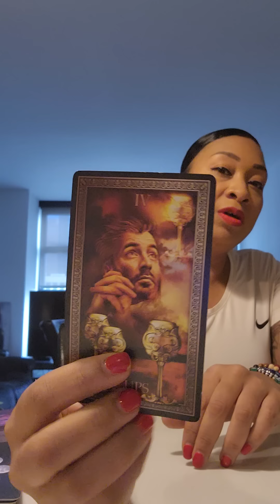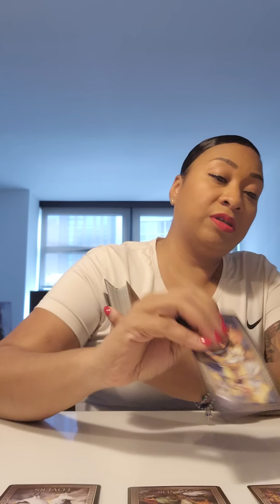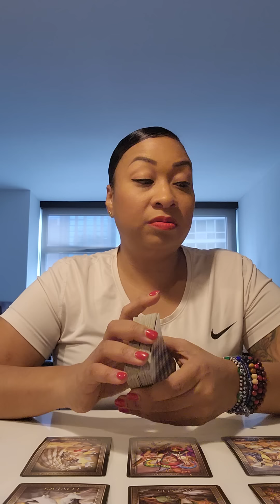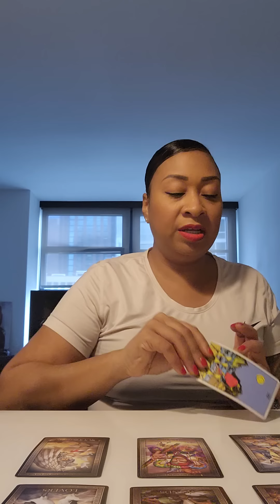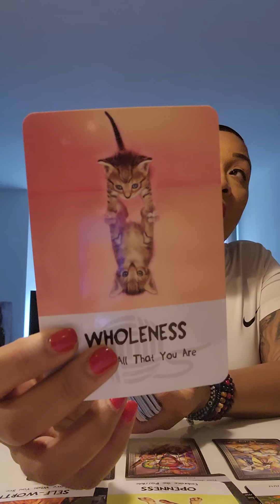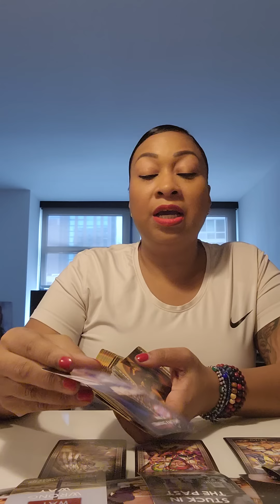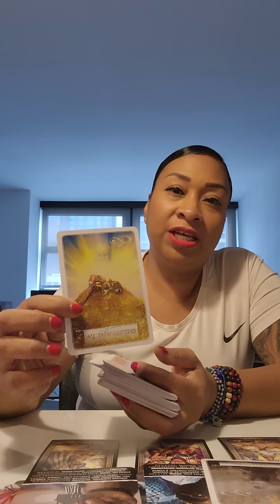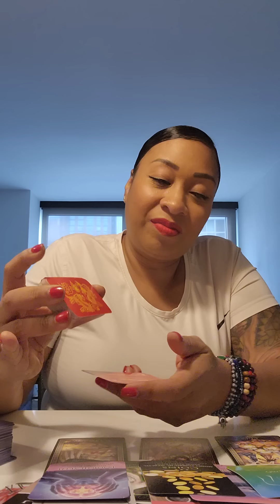POSSIBLE TAURUS ♉️: Wowwww, you're going to shock a lot of ppl!!!💪🏽🙏🏽🧿🤑❤️👑💯🔥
personal Trainer IG: NELLYTROPHY

possible

Spiritual bracelets: IG: MISSTCOOL

she's ABSOLUTELY AMAZING 💯

Love & Light-Tasha 😘❤💯